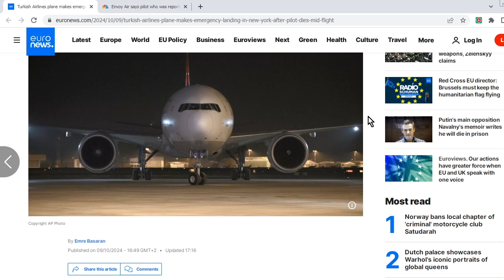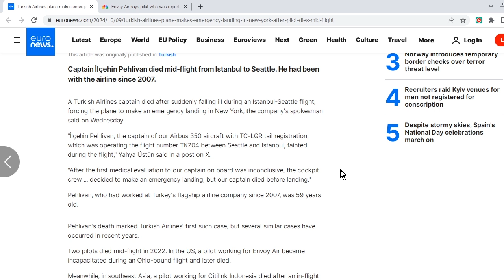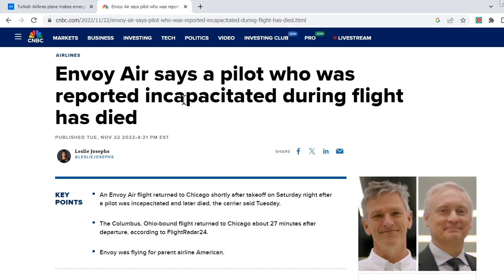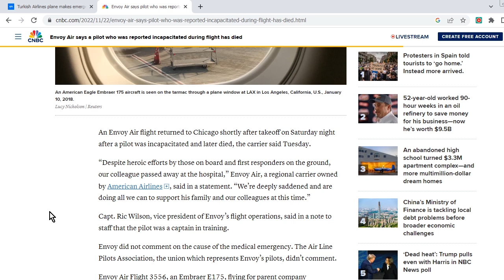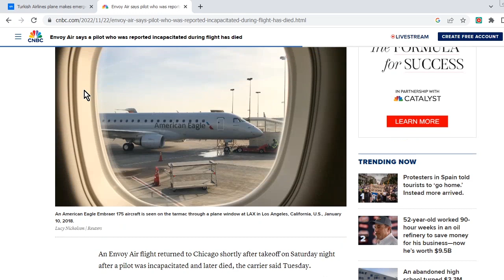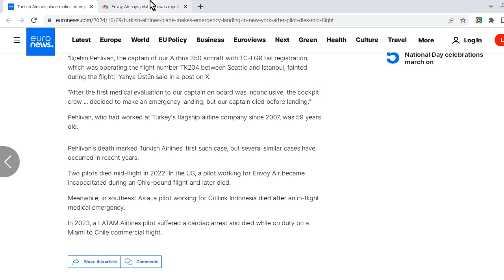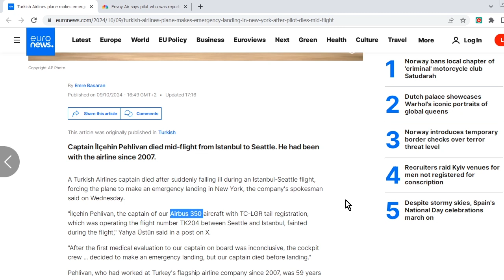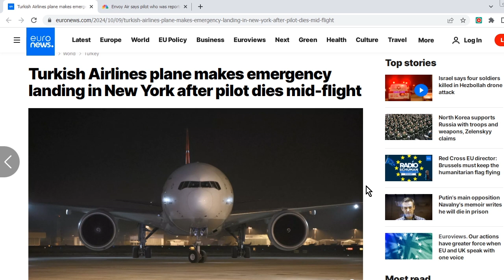Comandante de Airbus A350 MORRE em voo da Turkish